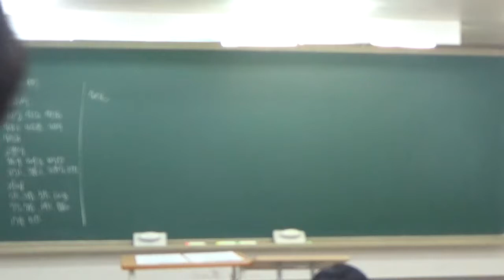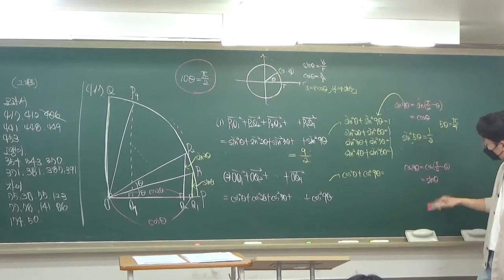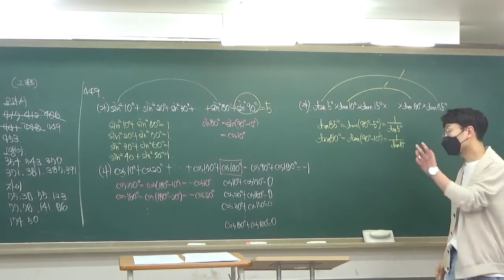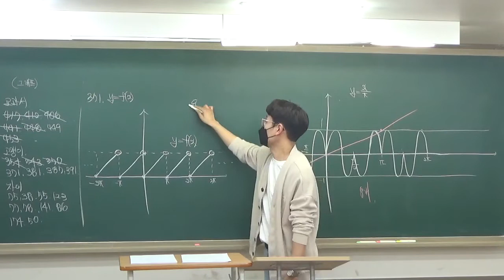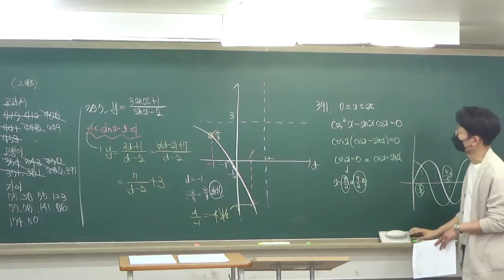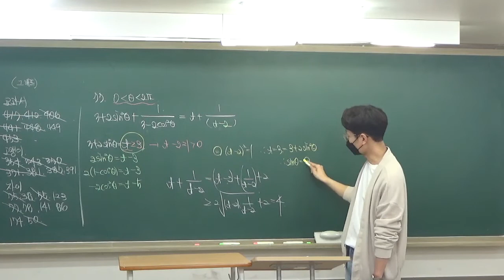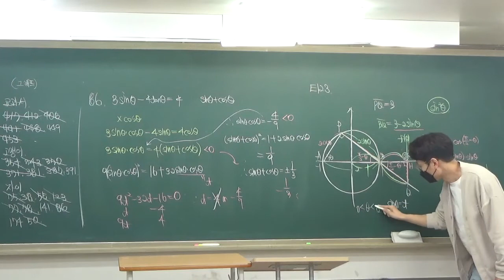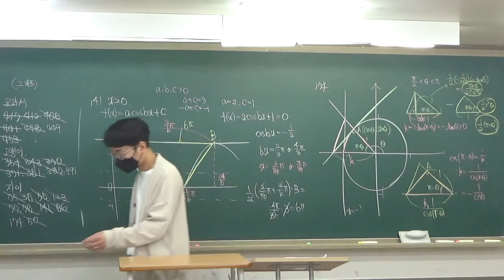구주이배_광진_2022 03 29 고2화토반 내신대비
3월 29일 고2 화토반 내신대비